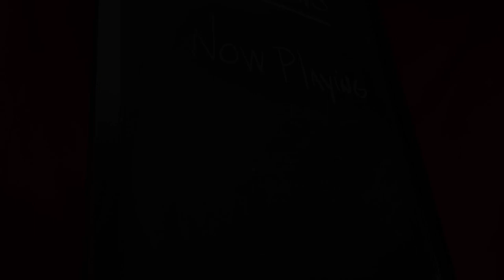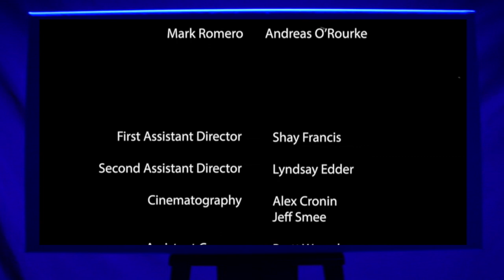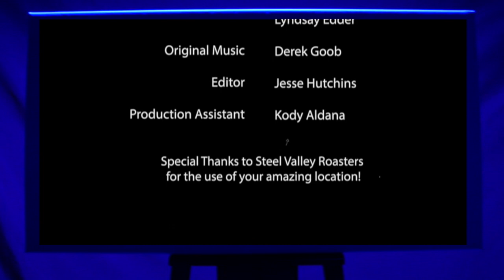Shadowframe Reviews: Episode 10 “The Limbo Cafe”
Episode 10 of my short film watch along and review show. With guest hosts Vince & Slate (voiced by JJ Foor) on todays show we watch "The Limbo Cafe” by Nostalgic Nightmare Productions